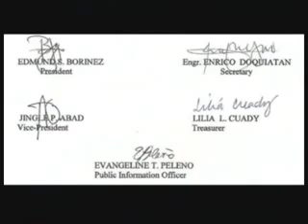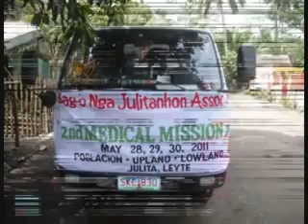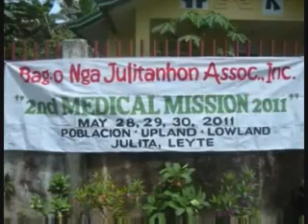2011 - 2nd Medical Mission Area 2 - Sto. Nino - Upland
This organization name was established on September 2006 and composed of elected officers from previous association "An Julitanhon -since 1947"  which is now  AN  BAG-O NGA JULITANHON ASSOCIATION, INCORPORATED (ABJAI).

This is a non profitable association of Julitanhons( Julita, Leyte )  leaving in Metro Manila and neighboring  places  & Security Exchange Commission  (SEC) Philippines.

On 25 August 2012, ABJAI is celebrating its six (6) years anniversary. Six years of reaching out our fellow Julitanhons from carrying out programs, missions and events including but not limited to:

• Annual Fiesta Celebration in Manila to commemorate the Julita Town Fiesta
• Distribution of school supplies to all elementary schools in Julita, Leyte,
• Medical Missions 2007 and 2011

Please allow us to express our sincere gratitude to those who trusted and supported ABJAI to put into reality all above mentioned projects. In showing our appreciation to all our supporters, ABJAI is proudly presenting the digital portfolios of all the events and activities.

Edmund Borinez
ABJAI/ President

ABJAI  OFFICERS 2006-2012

Edmund Borinez
President

Jingle Abad
Vice PresidenT

Lilia Cuady
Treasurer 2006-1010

Judith Cabus
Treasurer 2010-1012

Enrico Duquiatan
Secretary

Evangeline Toreno
P.I.O

Auditor
Roel Dunghit

Atty. Teresita C. Marbibi
Legal Consultant Legal

Rudy Lerios
Adviser